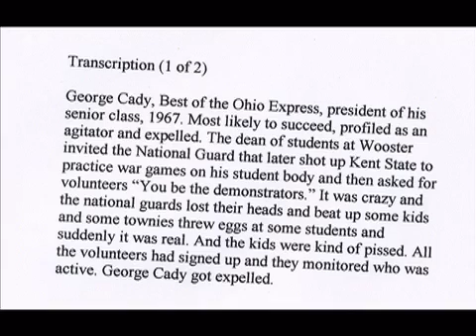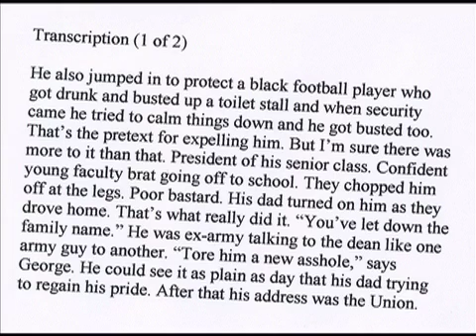George Cady by Dirk Leach